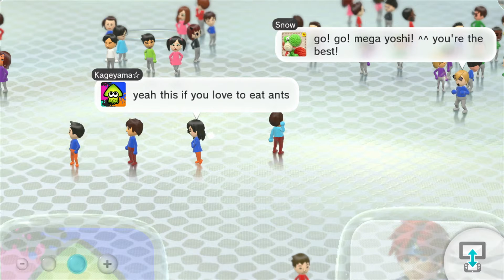Pc musrad mioce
Godai, more like GO DIE